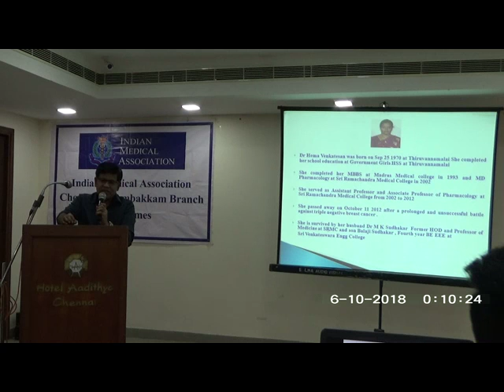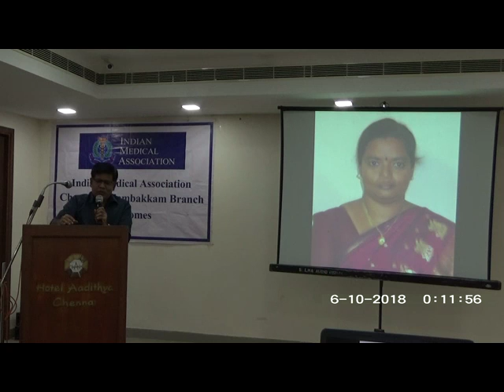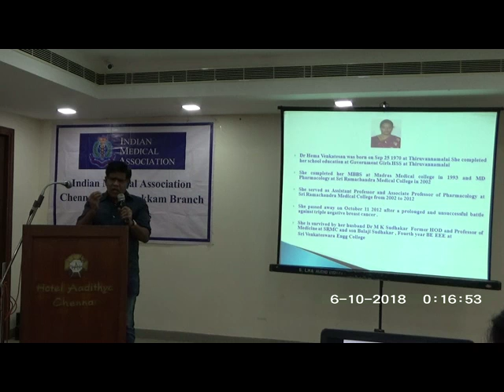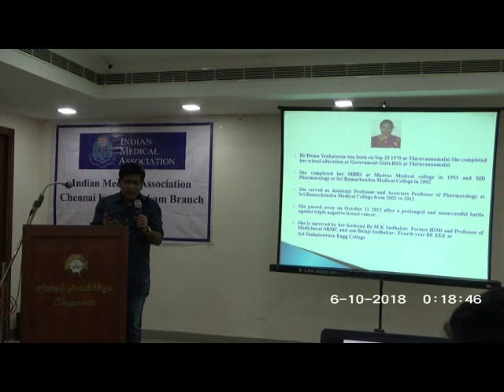State Council Meeting - 24.03.2019 Dr.D.Boopathy